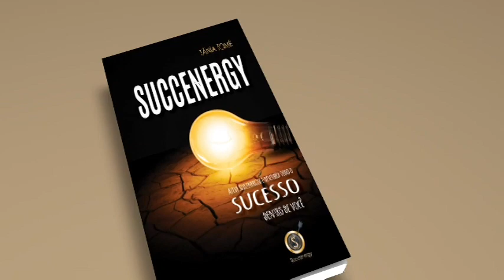Ative Sua anergia do sucesso dentro de você - Succenergy| Coach Tania Tome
Succenergy da autoria da palestrante e coach internacional Tânia Tomé
Se sua vida não é o que desejaria aprenda a fazer o detox mental e treinar a automotivação para encontrar novos resultados com método e treinamento Succenergy que está também em livro na Amazon.
Comece hoje e agora.